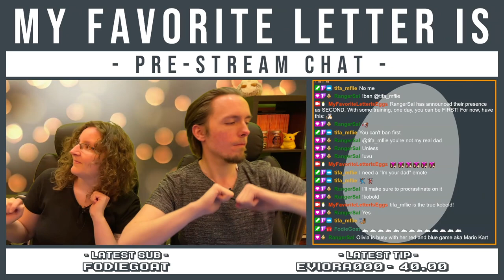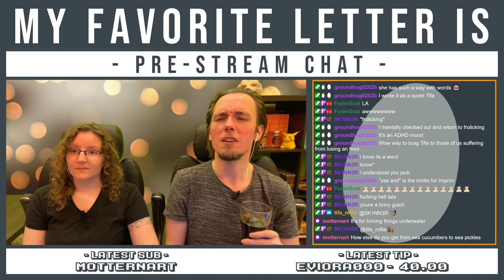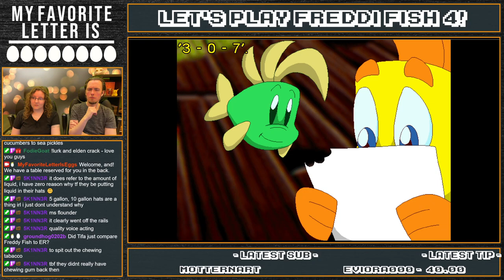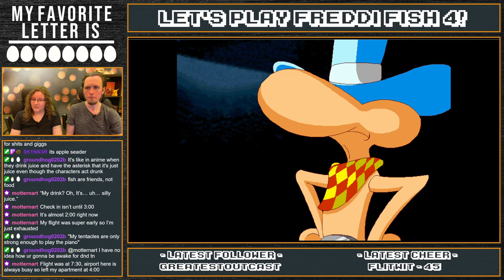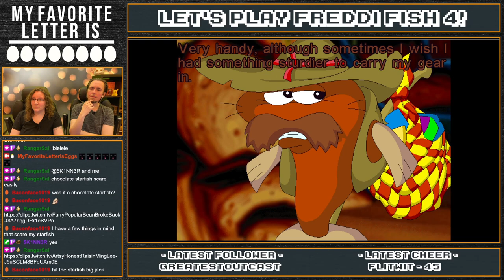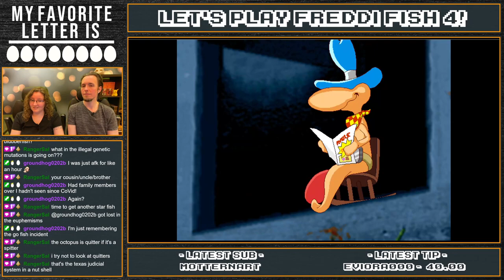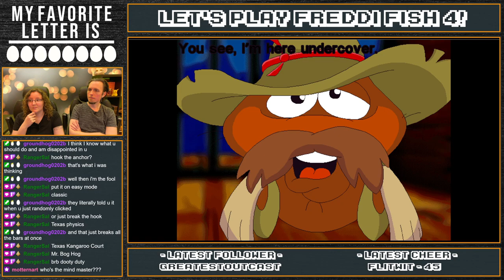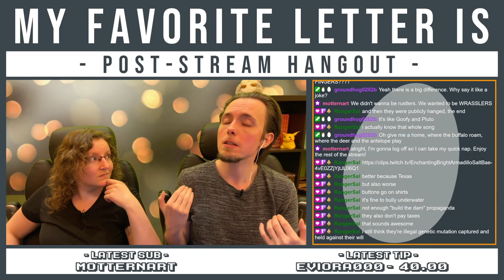Let's Play Freddi Fish 4: The Case of the Hogfish Rustlers of Briny Gulch | Wild Wild Wet Edition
Timestamps:
0:00 Pre-Stream Chat
15:52 Whole Playthrough
2:00:44 Post-Stream Hangout

Tifa has childhood memories of these games, Freddi Fish got mentioned in our chat AND Jack has never played these games, so OF COURSE we have to play them now.

Are we smart enough to fi(ni)sh a game made for little children?

Freddi and Luther are back to solve another crime: Somebody kidnapped the hogfish herd! That sounds pretty innocent for these games until you realize that the hogfish are also fully sentient, so... I guess this game deals with human trafficking. Pretty rough stuff for kids.